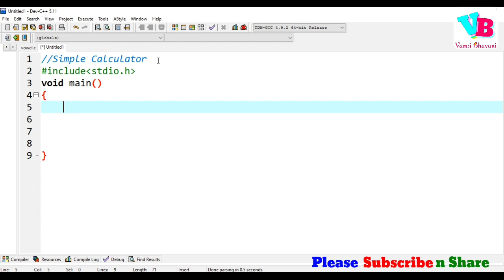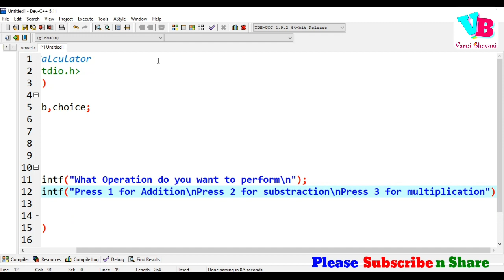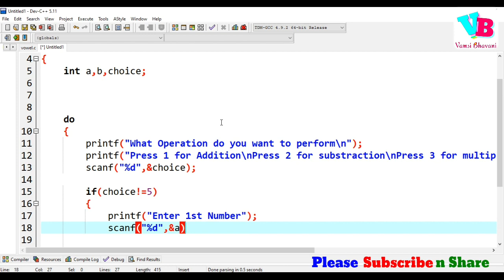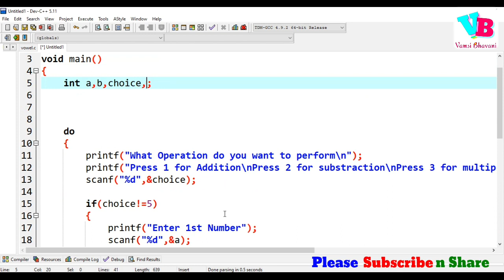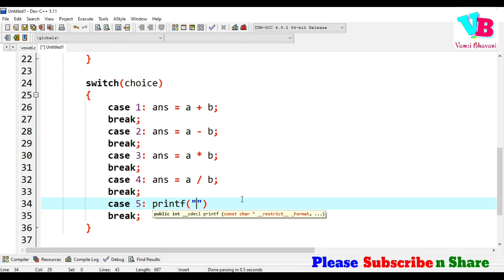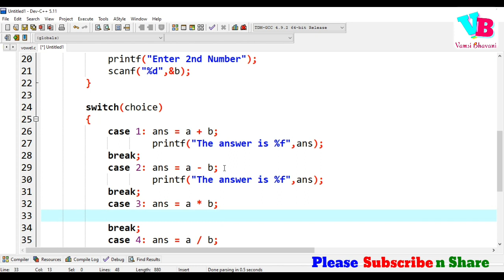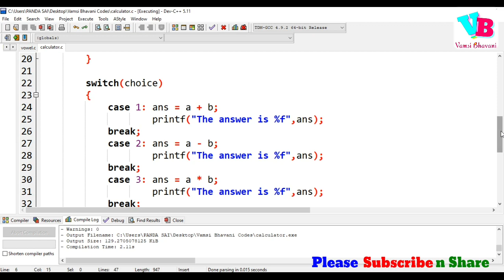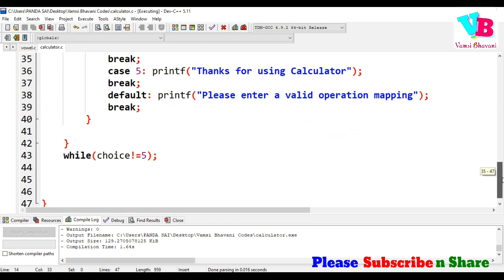Simple Calculator in C in telugu | Vamsi Bhavani | Coding for Beginners in C in telugu Part 3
In this video, Simple Calculator in C Language is discussed which includes the following concepts -
1. if
2. do while
3. break
4. implicit conversion
5. switch case
6. default case, etc
All of this is covered in telugu. Watch this video completely to get complete clarity over topics...

Get notes for Vamsi Bhavani Videos and do much more on VAMSI BHAVANI APP

Jai Hind!!!